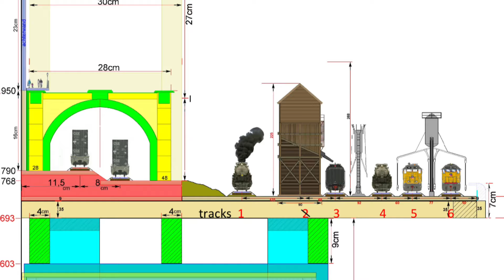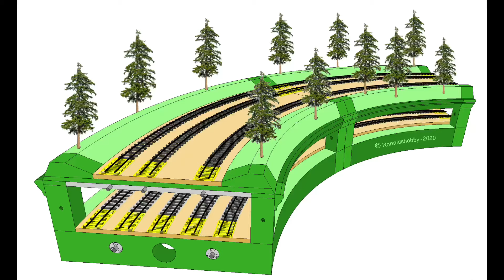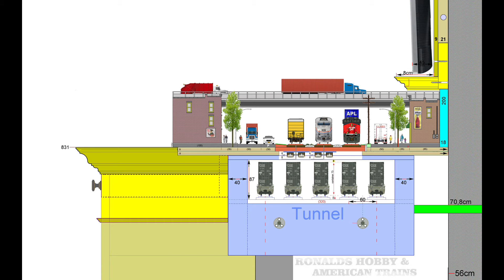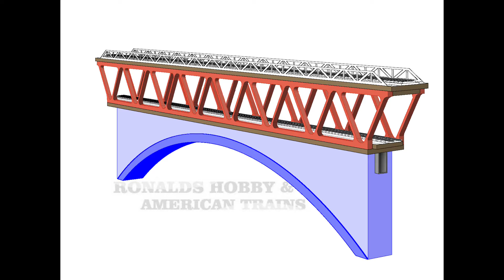Livingroom Railroad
Ronaldshobby story
My livingroom I build this livingroom Railroad in H0 scale in 2022.
Double Level Module layout for the possibility to park 5 train sets of 25-30 freight cars in a tunnel. Made a lot of drawings to know how to build it to get the best possible layout out.
Go to : “H0 scale”/”Livingroom Railroad (2022)”